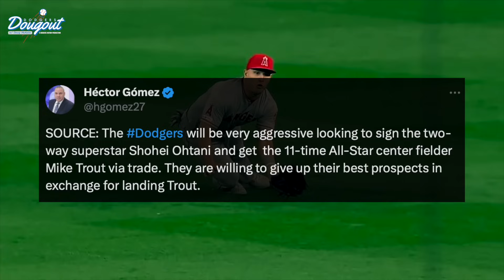MLB Insider Explains Dodgers Mike Trout Trade Rumor, How Likely is Trade, Would Angels Do It & More?